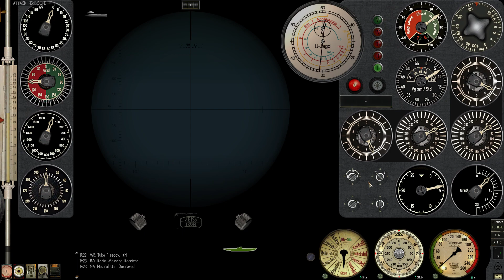The Return Of The War Ace Campaign | Sinking Ships